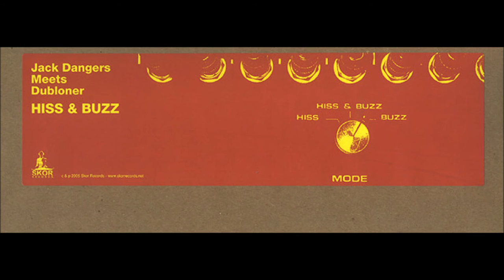Jack Dangers Meets Dubloner - Melt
Track 4 off the 12" single "Hiss & Buzz" by Jack Dangers Meets Dubloner, released in 2005.